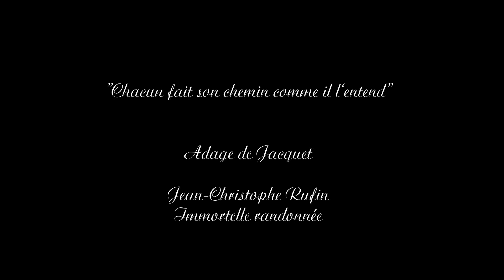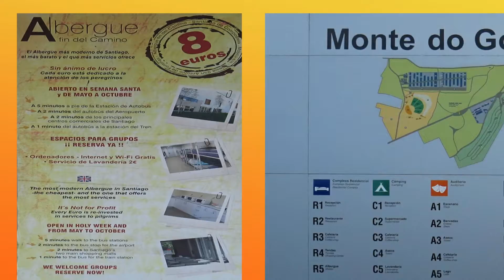2013 11 10 I SAINT JACQUES DE COMPPOSTELLE2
Images de  Saint Jacques de Compostelle